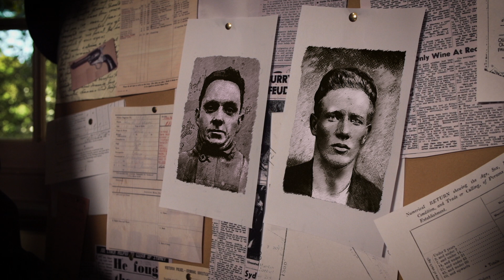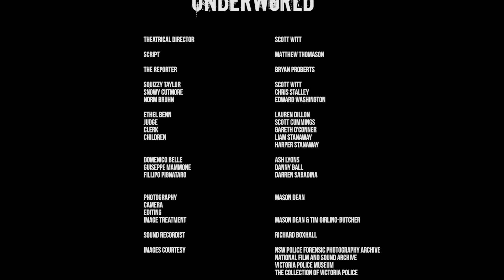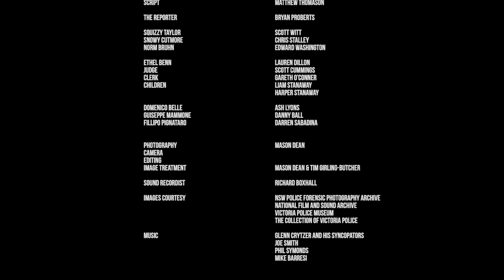Underworld - Taylor vs Cutmore